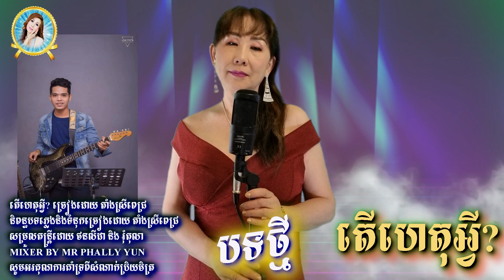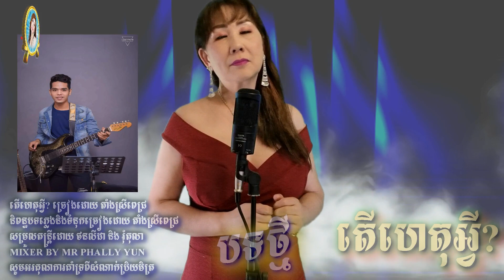តើហេតុអ្វី?​ ច្រៀងដោយ តាំងស្រីពេជ្រ​ ORIGINAL SONG 2023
តើហេតុអ្វី?​ ច្រៀងដោយ តាំងស្រីពេជ្រ​
និពន្ធបទភ្លេងនិងទំនុកច្រៀងដោយ តាំងស្រីពេជ្រ​
សម្រួលតន្រ្តីដោយ ថនលីដា និង រុំតុលា MIXER BY MR PHALLY YUN
សូមអរគុណការគាំទ្រពីសំណាក់ប្រិយមិត្រ